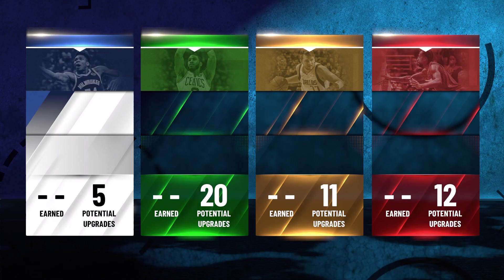HOW TO MAKE KENTAVIOUS CALDWELL POPE BUILD ON NBA 2K21 | 2 WAY SHARPSHOOTER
KENTAVIOUS CALDWELL POPE BUILD THAT YOU CAN ACTUALLY USE IN EVERY GAME MODE! THE BEST KENTAVIOUS CALDWELL POPE BUILD. PERFECT. THIS VIDEO GIVES A STEP BY STEP TUTORIAL ON HOW TO MAKE KENTAVIOUS CALDWELL POPE BUILD ON NBA 2K21 USING THE MY PLAYER BUILDER. THIS BUILD CAN BE PLAYABLE AND COMPETITIVE IN PARK, REC, 3v3 PRO-AM
KENTAVIOUS CALDWELL POPE 2K21
KENTAVIOUS CALDWELL POPE BUILD 2K21
BEST KENTAVIOUS CALDWELL POPE BUILD 2K21
2 WAY SHARPSHOOTER 2K21